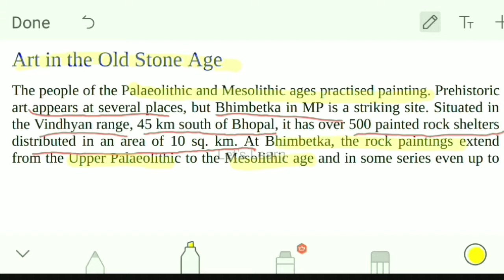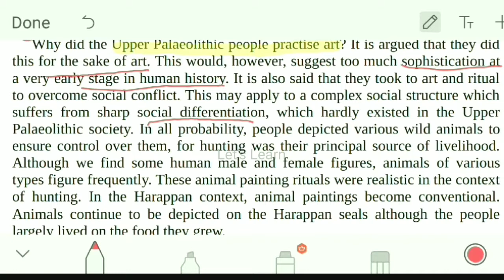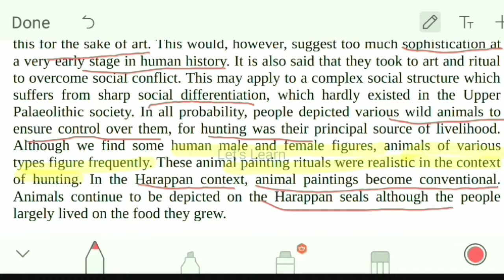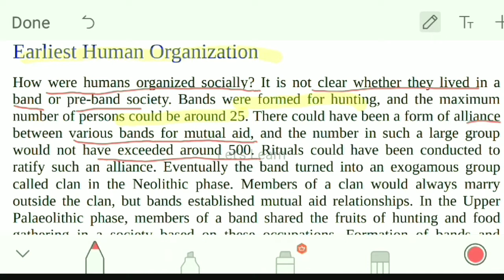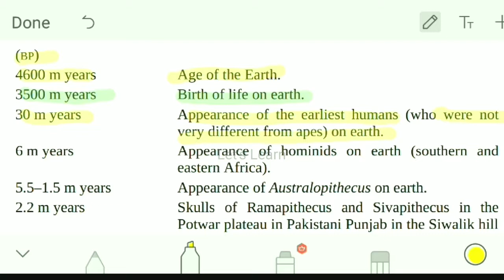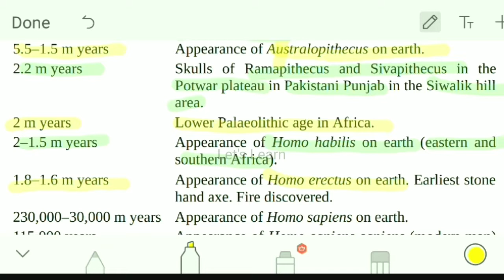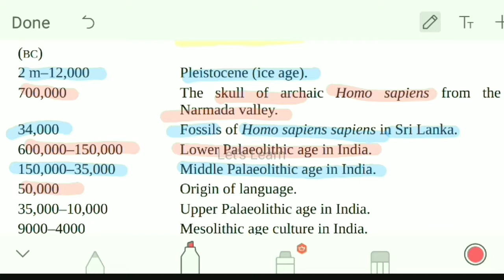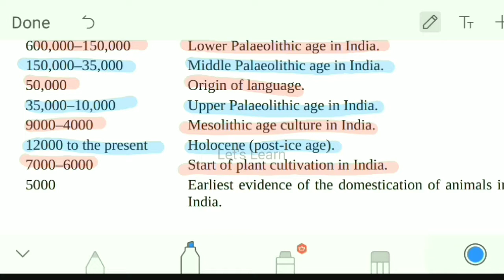Ancient History Old stone age Part 3 / UPSC lecture History/ BecomingIAS